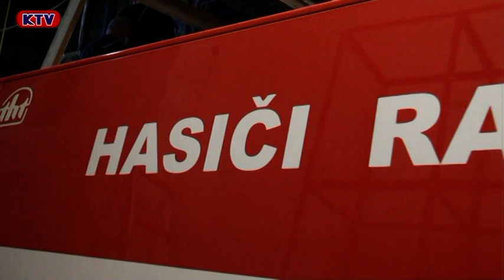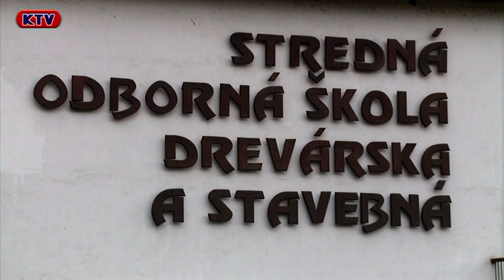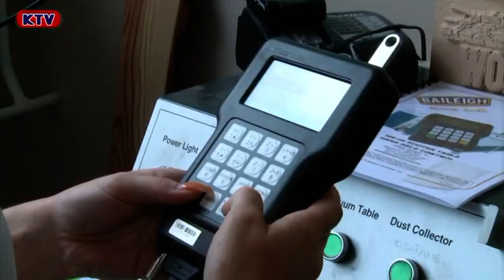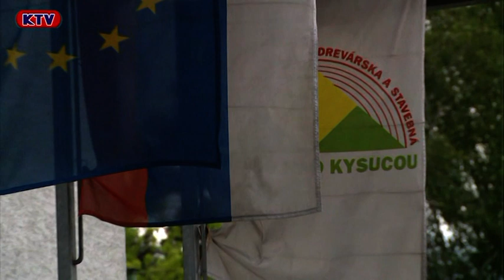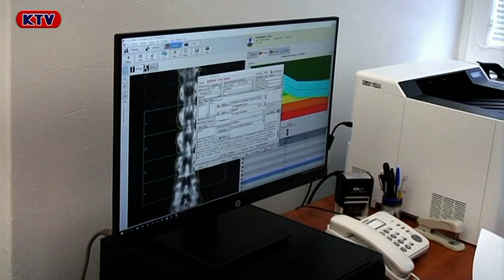Správy 4 týždeň